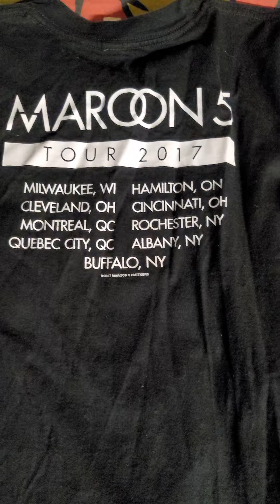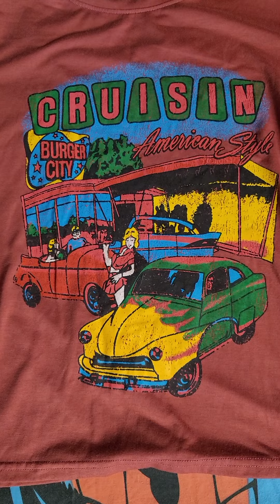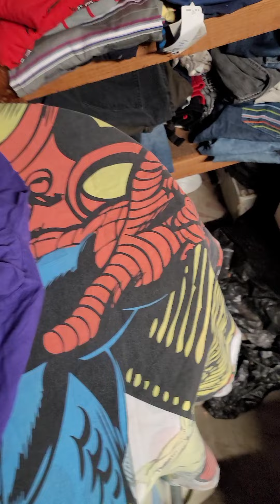Thrift Haul #18 Reselling Streetwear On Depop Poshmark Mercari Instagram Ebay Making Money Online 💰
Check me out on Instagram @sharkcityvintage.